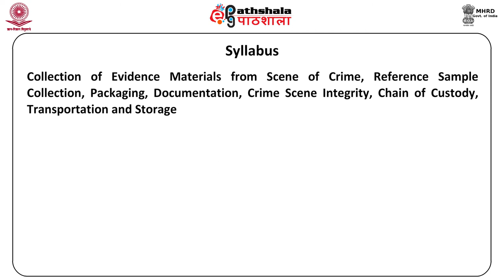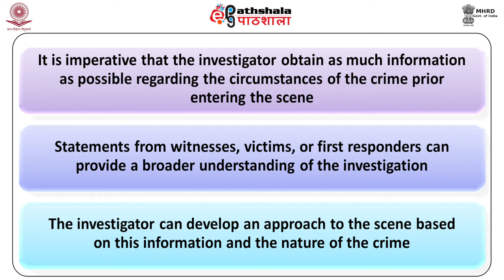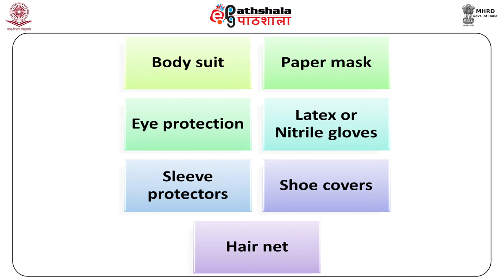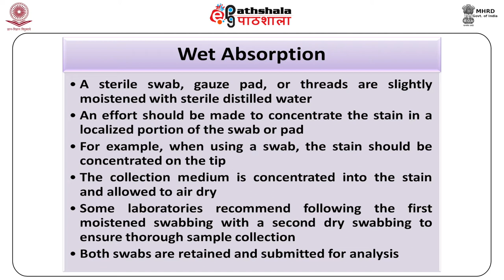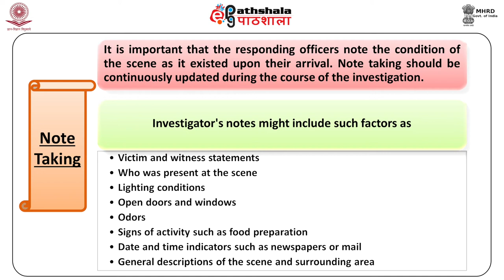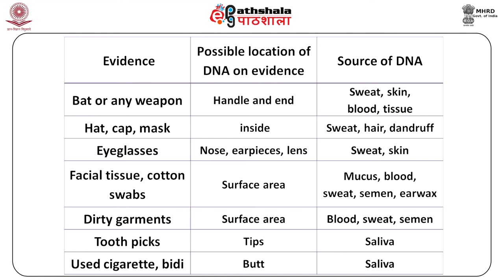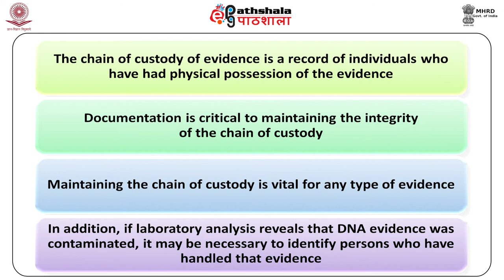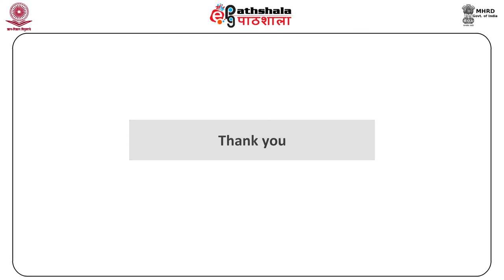DNA - Sample Collection and Handling